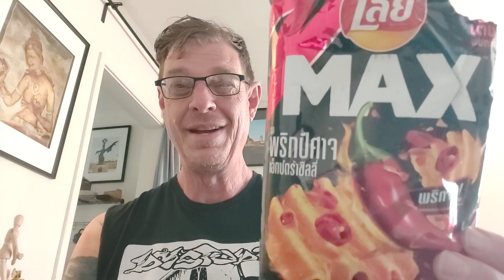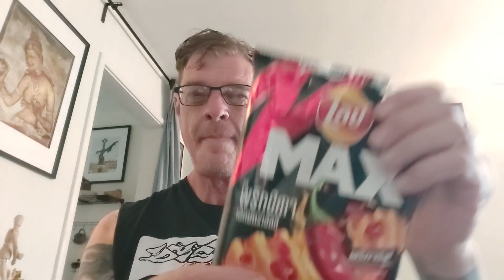Lay's Thailand | Ghost Pepper / Devil's Chili Flavor | How spicy are these chips?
Ghost Pepper? I think not!